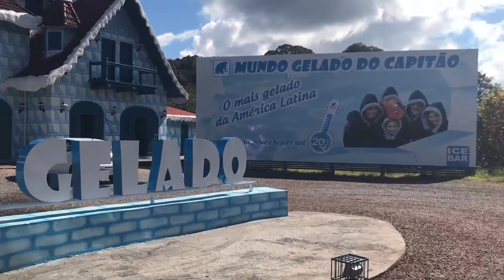CASCATA CARACOL, GRAMADO E CANELA RS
OI PESSOAL!!

Nesse dia fiz um passeio incrível, visitei uma enorme cascata, andei de trenzinho e viste uma vila de imigrantes italianos e alemães em Canela no Rio Grande do Sul

UM BEIJO GRANDE GALERINHA!